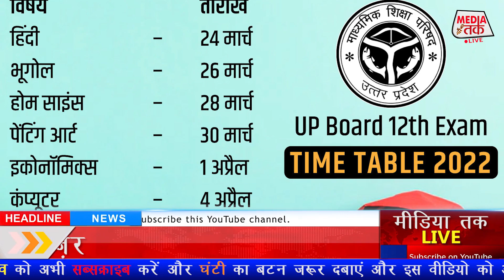बोर्ड परीक्षा 2023 छात्रो को लगा बड़ा झटका/Board Exam 2023 Latest news/Board Exam 2023 news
mediatak live

Dosto aaj ki es video me maine bataya hai ki aapka 2023 me board exam hoga ya nahin ke baare me esliye aap es video ko shuru se ant tak complete jarur dekhen.

Cover Topic :-
2023 board exam class 10
2023 me board exam hoga ya nahi
2023 me board exam kaise hoga
2023 ka board exam kab hoga
Kya 2023 me 10th board exam hoga
Kya 2023 me board exam hoga
UP Board 10th Exam Date 2022 Time Table PDF Download
up board exam 2023 aaj
up board exam 2023 me aane wale question,
up board exam 2023 date sheet,
up board exam 2023 kab hoga today,
up board exam 2023 ka center kaise dekhe,